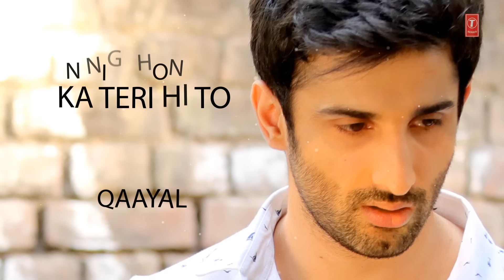Bhoomi : Kho Diya Lyrical Song | Sanjay Dutt, Aditi Rao Hydari | Sachin Sanghvi | Sachin-Jigar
Presenting the Kho Diya song (lyrical video) from the upcoming Bollywood movie Bhoomi, Gulshan Kumar and Legend Studios presents An Omung Kumar Film BHOOMI Produced by Bhushan Kumar, Krishan Kumar, Sandeep Singh. Bhoomi is an upcoming Indian film starring Sanjay Dutt, Aditi Rao Hydari, Sidhant in lead roles.

The film is scheduled for release on  September 22, 2017.

Song: KHO DIYA
Singer: Sachin Sanghvi
Lyrics:-Priya Saraiya
Music Label- T-Series
:::::::Additional Credits::::::
Mixed and Mastered by - Eric Pillai
Assistant Mix Engineer - Michael Edwin Pillai & Lucky
Music Producer: Aditya Dev
Music Production Head - RomilVed
Musicians: -
Tabla - Sanjeev Sen
Guitars - Krishna Pradhan
Flute - TejasVinchurkar